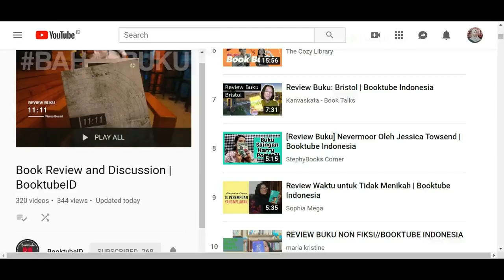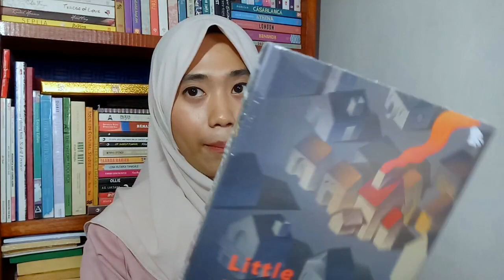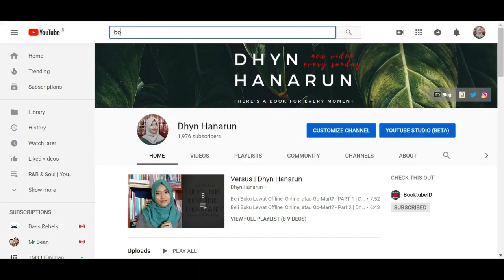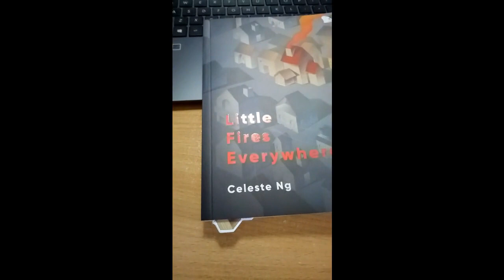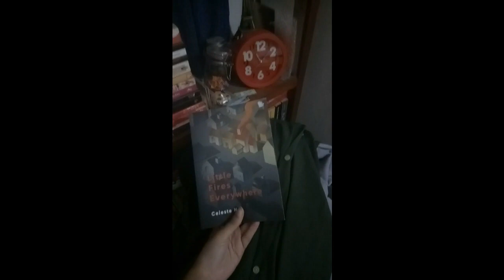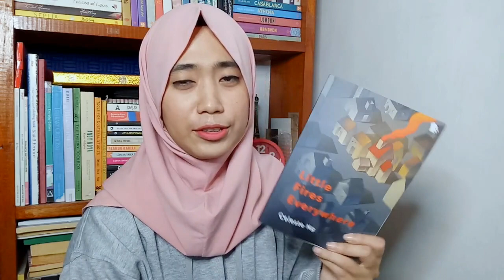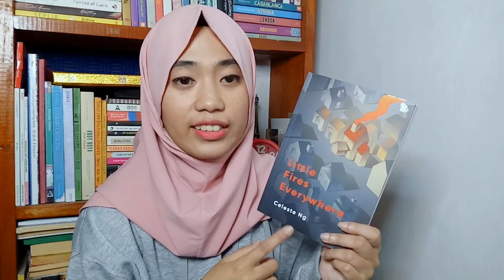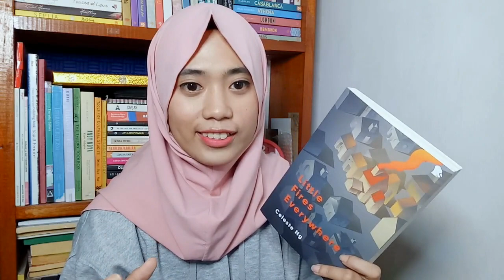Random Reading #2 | Dhyn Hanarun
ReadingRandom, kegiatan milih dan baca buku yang dipilih secara random.

Kertas warna pink untuk buku non fiksi, ungu untuk novel Indonesia, dan orange untuk buku luar & terjemahan.

Buku yang terpilih ternyata buku fiksi genre slice of life yang jadi buku best seller di luar sana. Heran deh kenapa buku ini nggak jadi buku terlaris di Indonesia juga.

Outro:
Eli Way x Emily Muli - Stuck

On my lips:
Purbasari Hi-Matte Lip Cream - 02 Azalea
Revlon Ultra HD Matte Lipcolor - 660 Romance